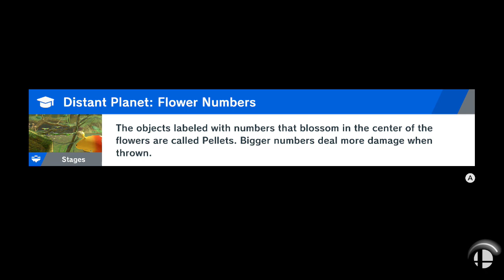Smash Ultimate World Of Light Playthrough Pt.2